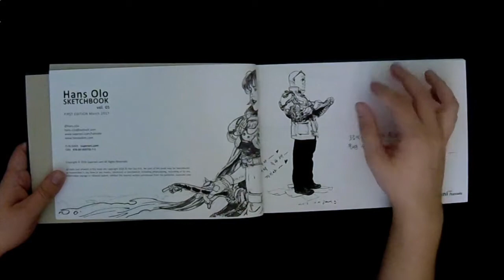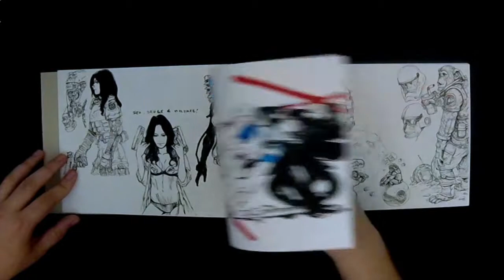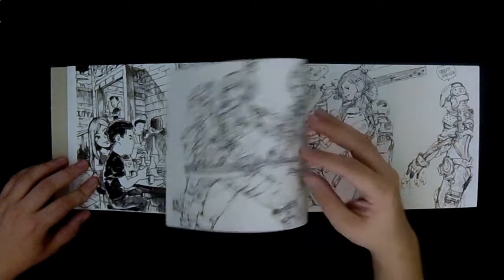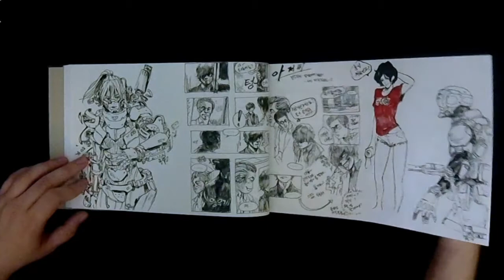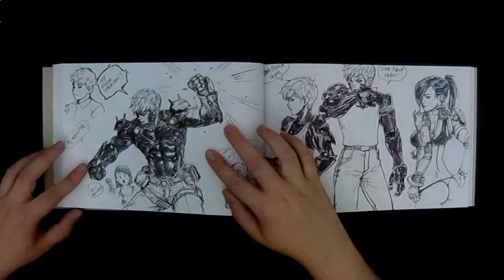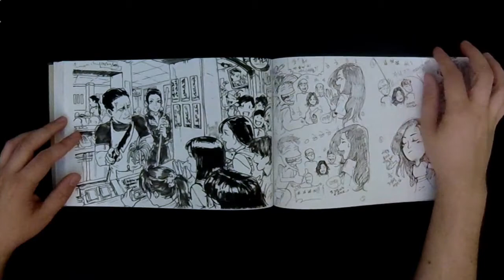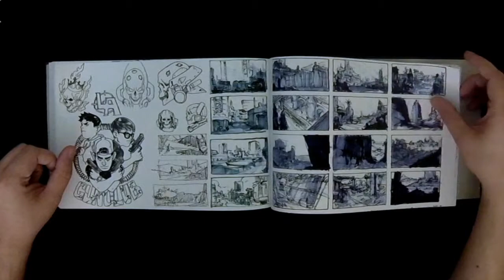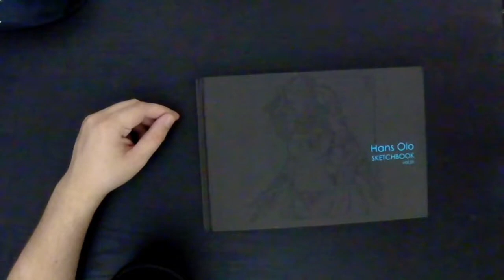OPEN! HANS OLO VOL. ONE Sketchbook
In this video I open up the Volume One sketch book by Superani artist Hans Olo. Lots of cyberninjas here!

MUSIC
Metal Cobra - Quixotic